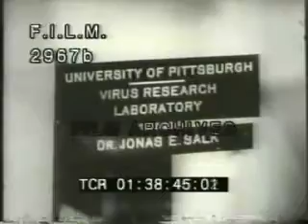Dr. Jonas Salk and the Polio Vaccine (stock footage / archival footage)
THE VACCINE WORKS - Polio virus magnified. University of Michigan (ext.) Scientists enter meeting. Dr. Jonas Salk enters room. Men wheel in official findings. Salk and family. Reporters rush to get report. Reporter in press room file stories. Salk photographed by scores of reporters (sea of cameras). Salk office sign at University of Pittsburgh. Salk at work in lab coat. Polio serum loaded into syringe. Salk gives child vaccine. Vaccine produced, placed in cyclotrodes. School kids lined up to get vaccine. Kids get vaccine. Polio serum wheeled into huge storeroom. More school kids get vaccine, lined up and smiling. Kid smiles as he gets injection. Salk looks at camera.